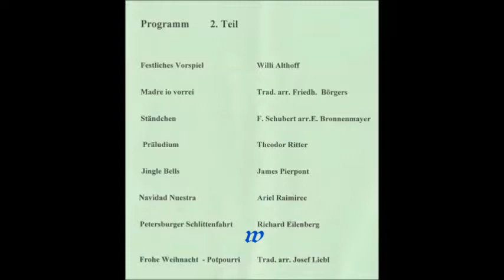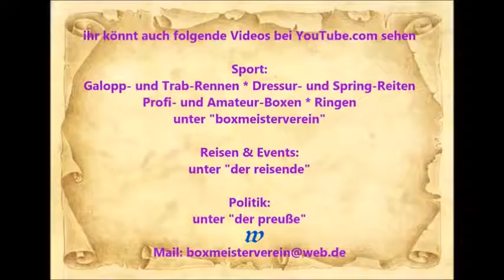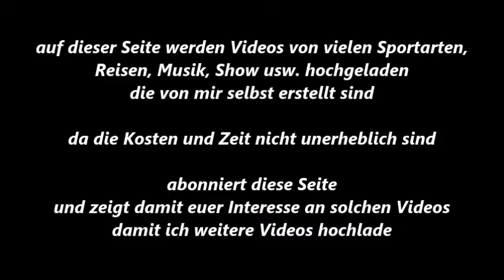140 * Der Sportler * Mandolinen-Orchester * Gut Klang * Präludium * 14.12.2014